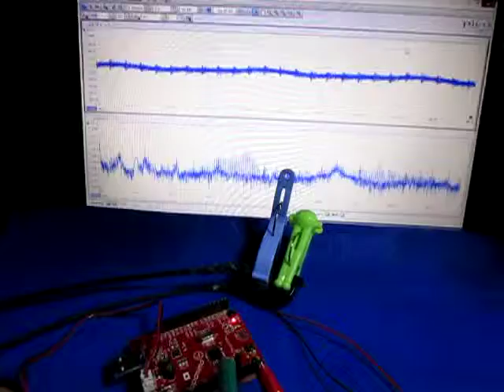音と超音波の組み合わせによる、超音波システム Ultrasonic experiment